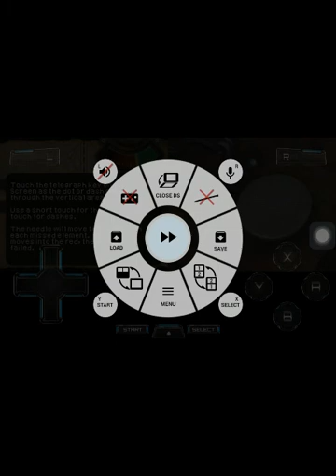call of duty world at war ds ep 2